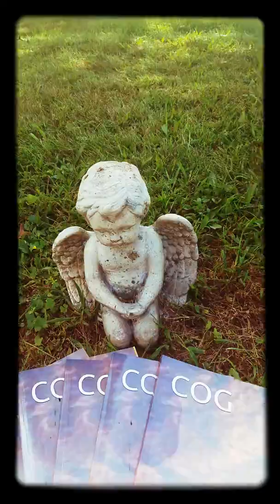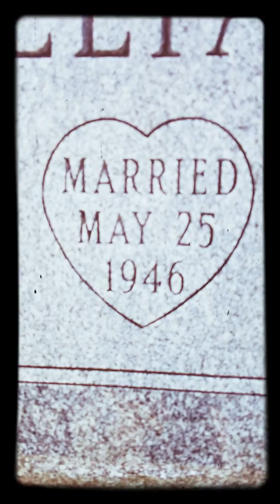September 3, 2018